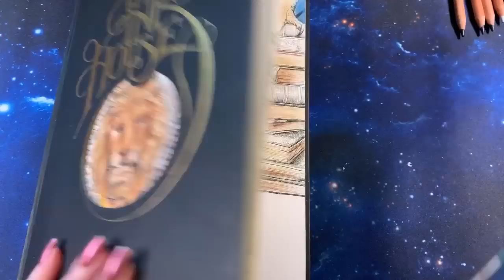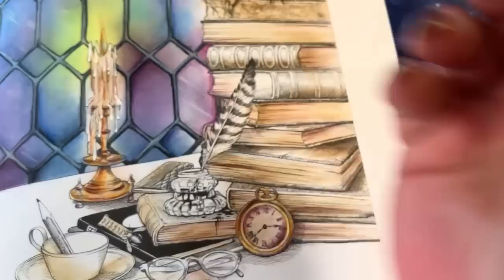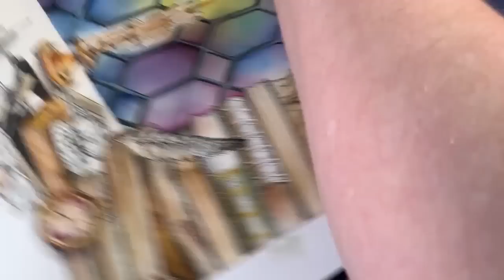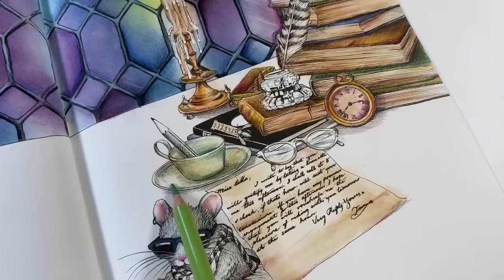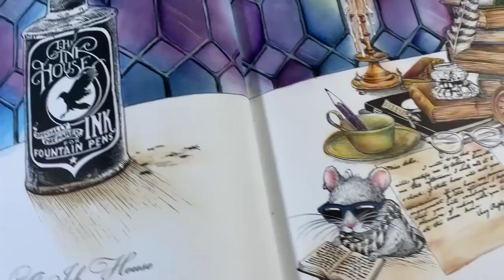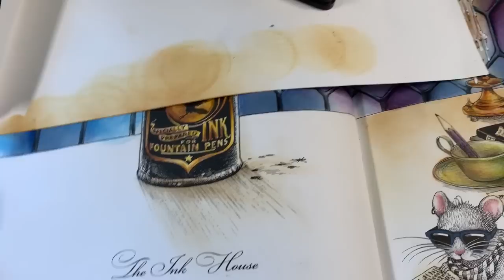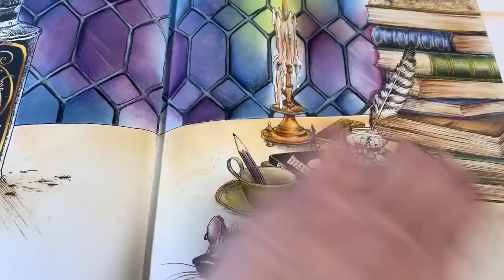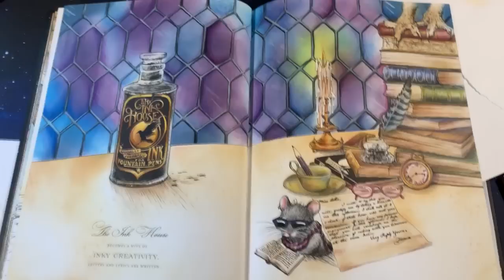Adult Coloring - The Ink House Mouse page Part 2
The Ink House by Rory Dobner

Distress inks Used:
stormy sky
dusty concord
broken china
gathered twigs
squeezed lemonade

Lightfast Pencils:
Gold
Golden Sun
Flame
Chestnut
Light Aqua
Platinum
Midnight Black
Black
Wild Lavender
Heather
Purple
Mid Ultramarine
Denim
Violet

Polychromos used:
Dark Indigo 157
Indanthrene Blue 247
Sky Blue 146
Chrome Oxide Green 278
Chromium Green Opaque 174
May Green 170
Green Gold 268
Dark Cadmium Yellow 108
Light Yellow Ochre 183
Burnt Siena 283
Burnt Umber 280
Magenta 133
Light Magenta 119